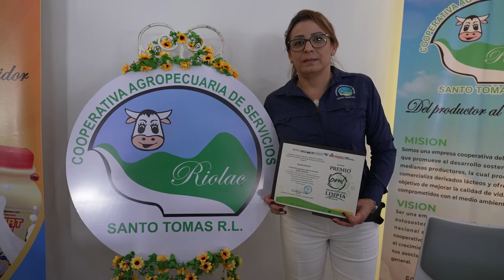Planta Solar de Corn Island gana premio Producción Mas Limpia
Enatrel, ganó con la Planta Solar de Corn Island, Premio a la Excelencia en la 8va Edición del Premio Producción Más Limpía.

La planta de Corn Island es un ejemplo de sostenibilidad, este es el segundo galardon de la Planta; en el año 2020 ganó premio internacional de Almacenamiento de Energía